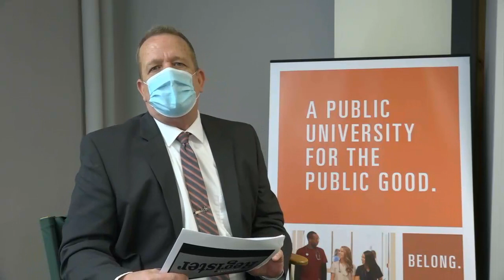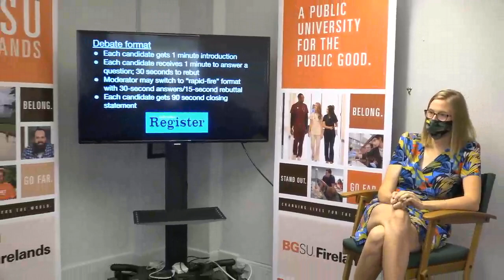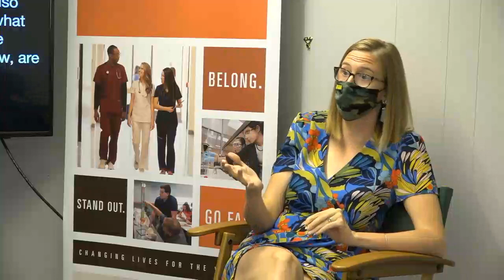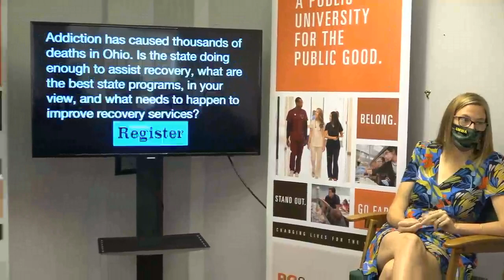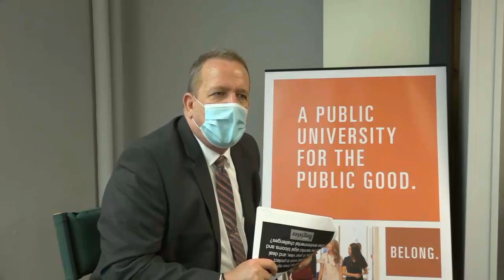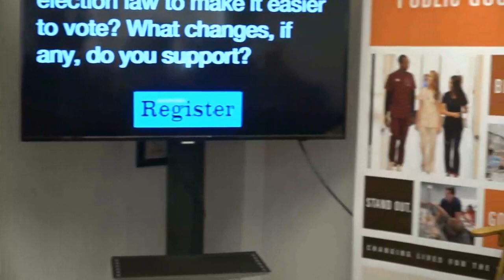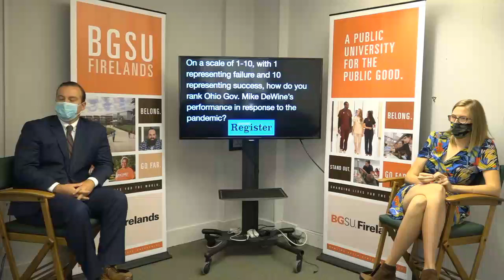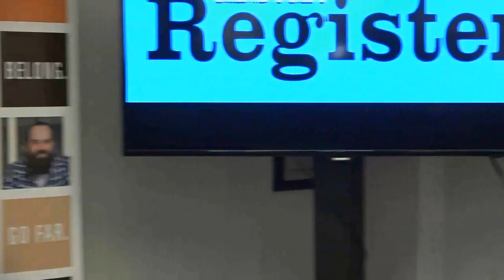Decision '20: Ohio 89th House District Debate, Alexis Miller and DJ Swearingen